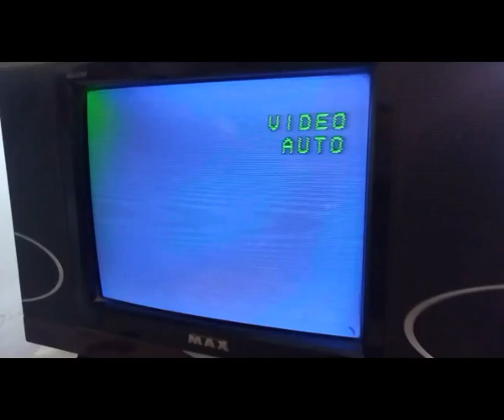Color TV repairing vertical fault in hindi- Praveen Sinha